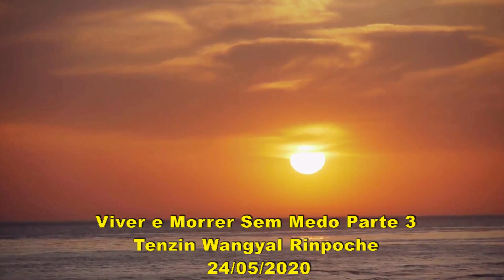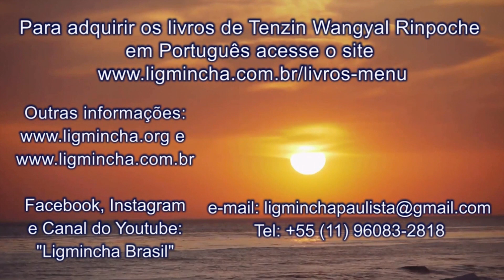345- Viver e Morrer Sem Medo Parte 3, 24/05/2020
Tenzin Wangyal Rinpoche transmitiu dia 24/05/2020 ao vivo  para um ensino e meditação guiada, “Viver e morrer sem medo. Parte 3".  O medo como porta de entrada para a libertação: a prática tibetana de Chöd. " Tradução original teve 145 visualizações.
Link Original:
Living & Dying Without Fear Part 3